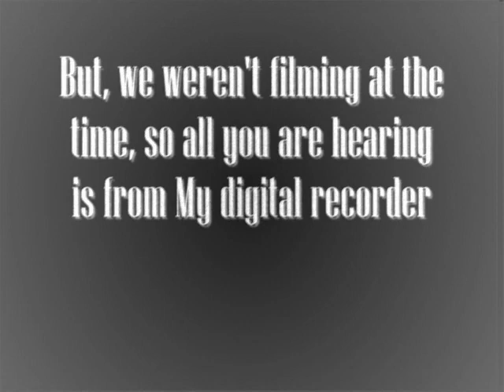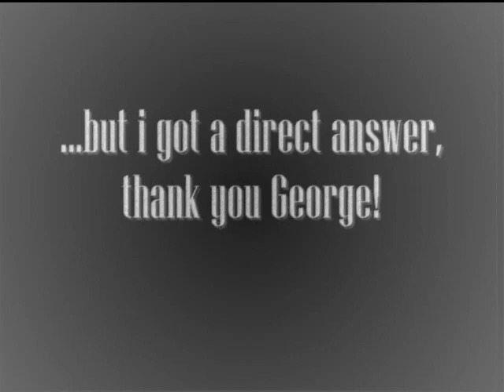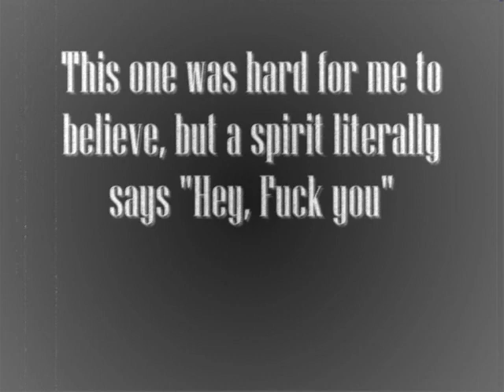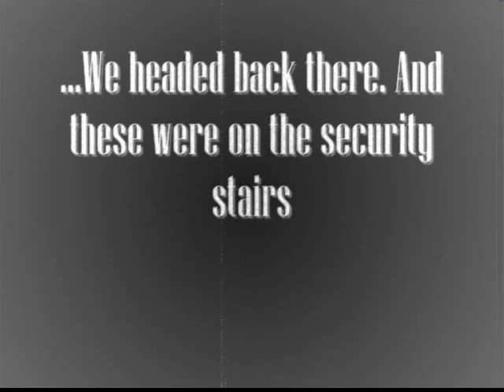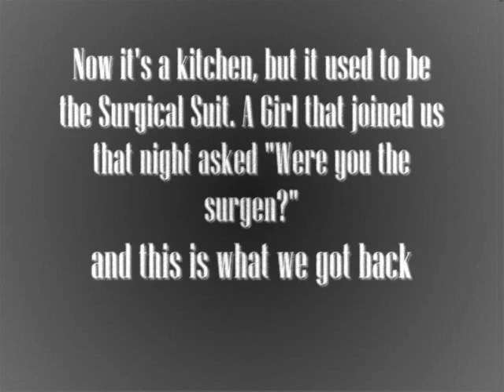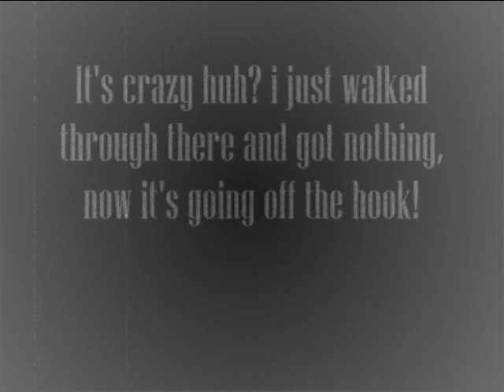Virginia City- Mental Hospital EVP's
these are the well gathered EVP's we got from the Mental Hospital in VC